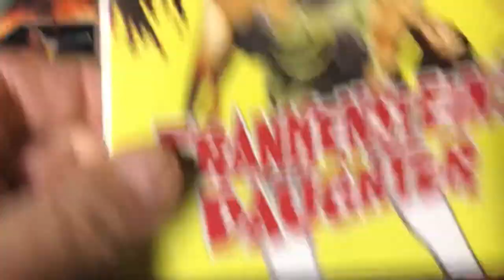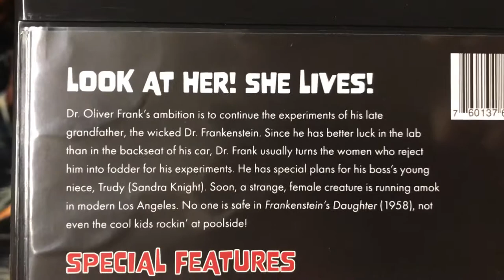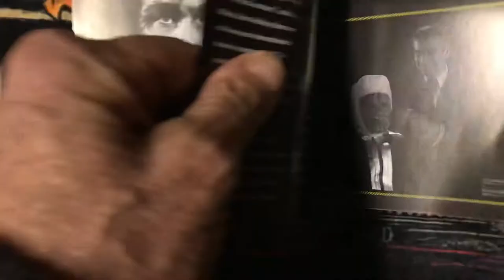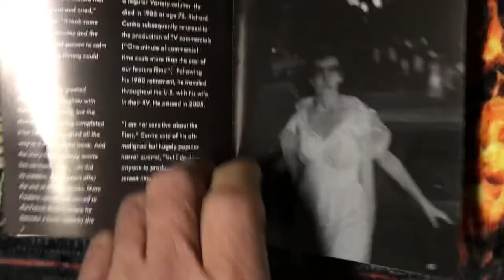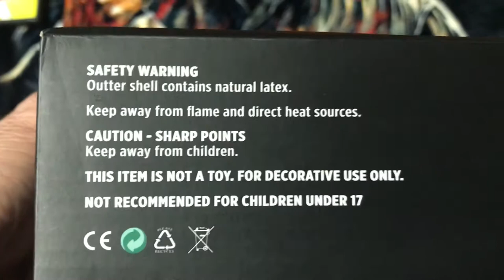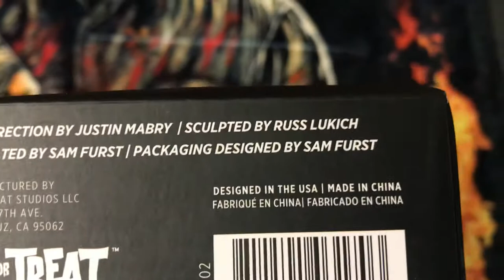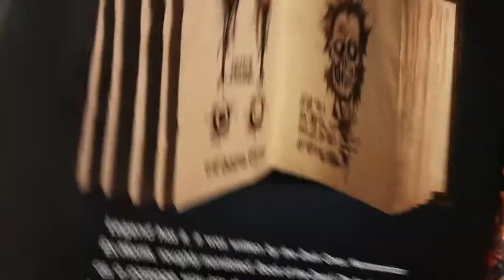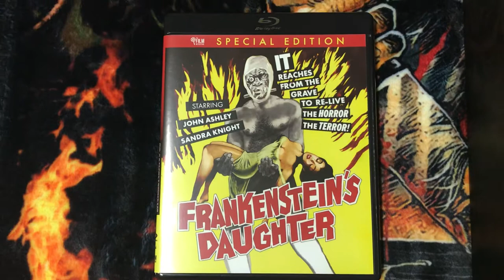Chilly Billy’s Collection Update, Blu-Ray And a item From trick or treat Studios 11/24/21